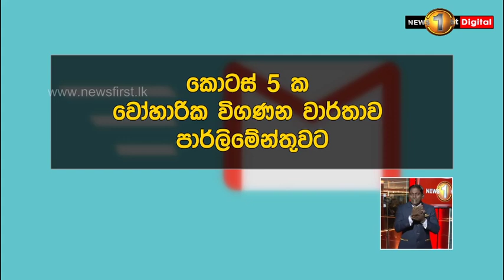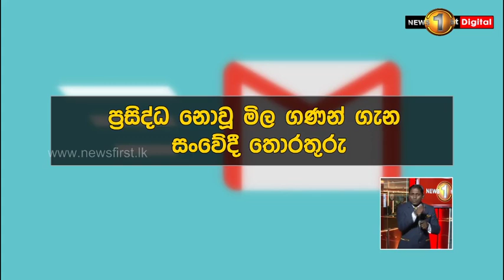බැඳුම්කර ගනුදෙනුවලදී මහේන්ද්‍රන් හා ඇලෝසියස්ගේ සමාගමේ බැඳියාවන් අතර ගැටුමක්